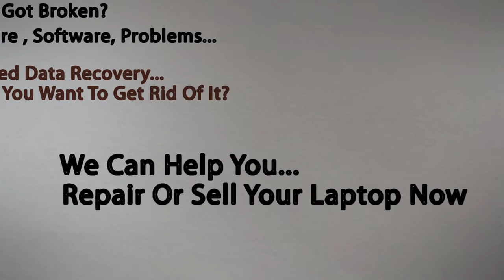corporate video production Dublin Ireland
Do you looking for fresh and original video for your company ?
Lukas